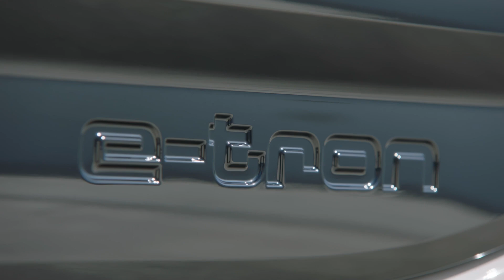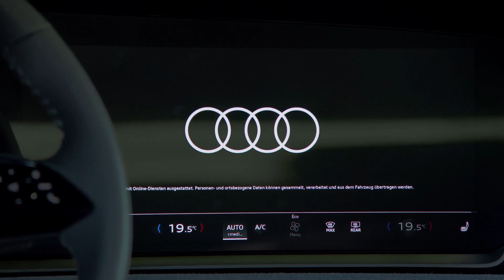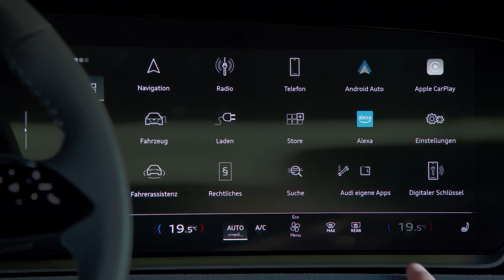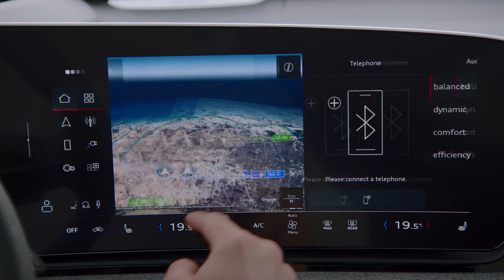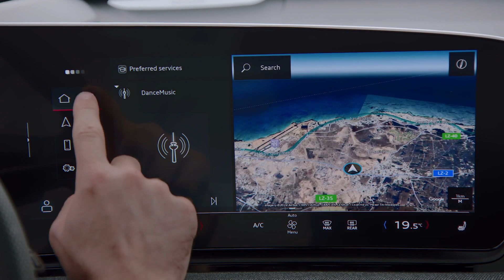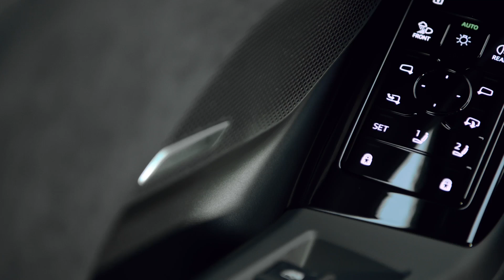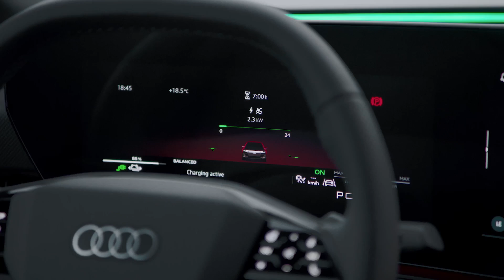Audi A6 E Tron Family